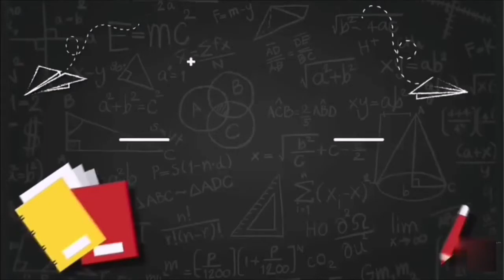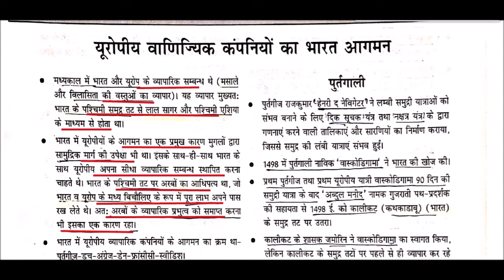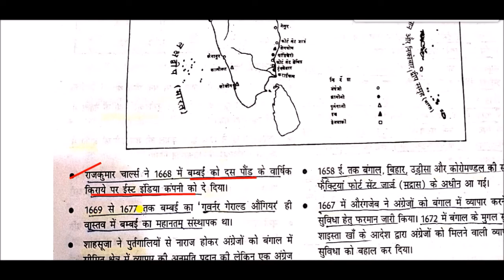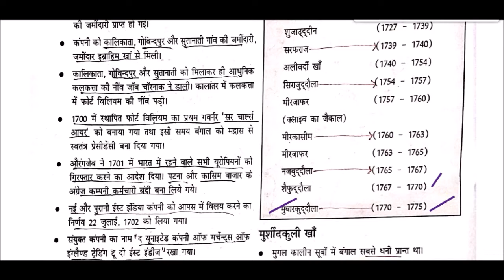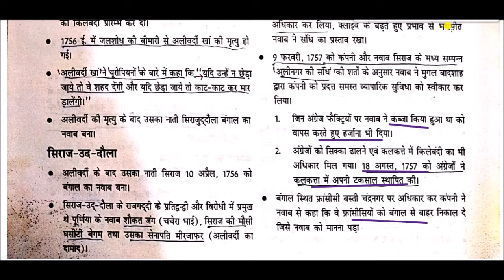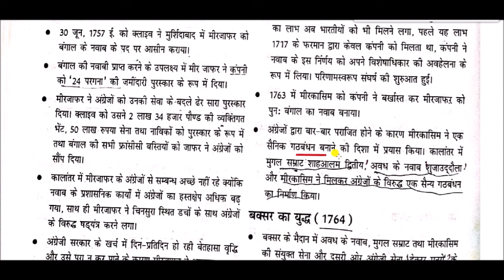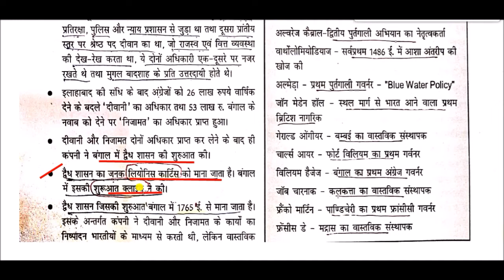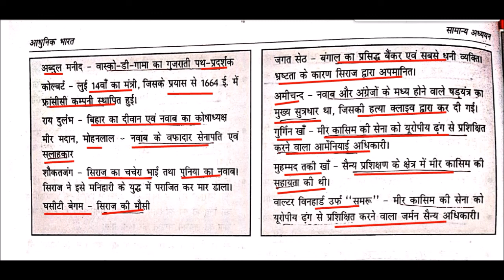भारत में यूरोपीय कंपनियों का आगमन | The coming of Europeans to India | modern history for ias , psc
Arrival of European Company in Modern India for All Competitive Exams like SSC, Railway, IB, Bank, UPSC, BPSC, MPSC, PCS, etc.